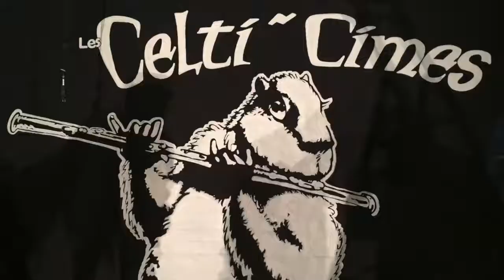Celticimes 2018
Festival de musique irlandaise juillet 2018